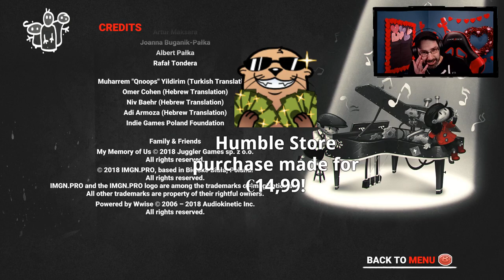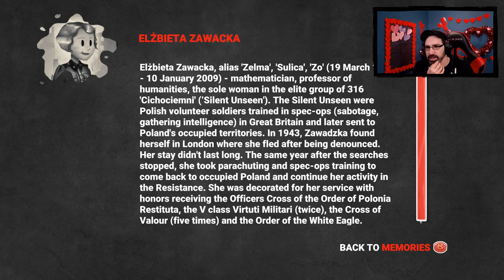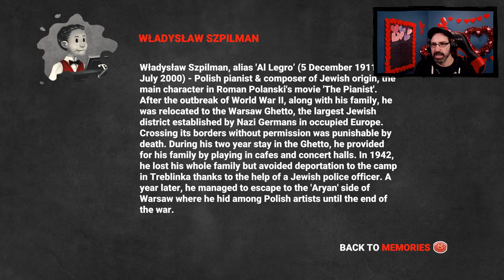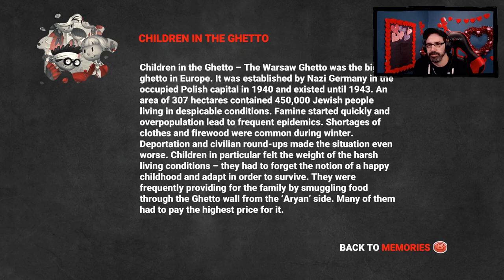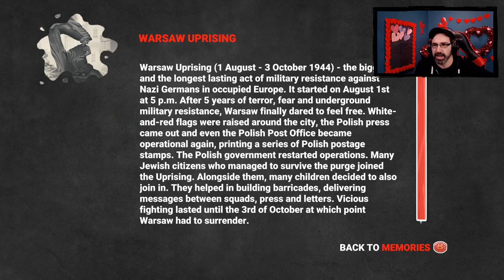Let's Play My Memory of Us - Episode 2 FINALE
Bog Otter's first playthrough of My Memory of Us recorded from his Twitch stream.

Bog Otter streams 10am - 4pm EST most days.